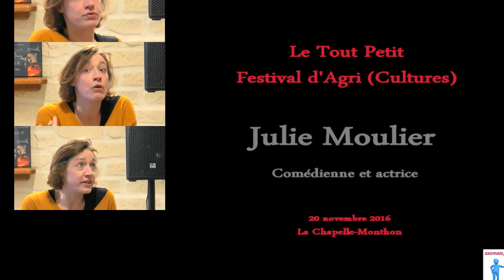Julie Moulier au Tout Petit Festival de l'Agri (Cultures) 2016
La comédienne et actrice de cinéma, Julie Moulier, échange avec le public sur son métier lors du Tout Petit Festival d'Agri (Cultures) le 20 novembre 2016 à La Chapeelle-Monthodon (02)
Pour plus d'info aller sur le site axomois.fr